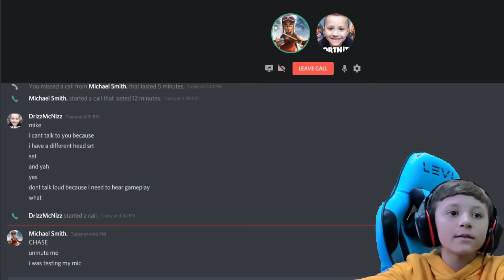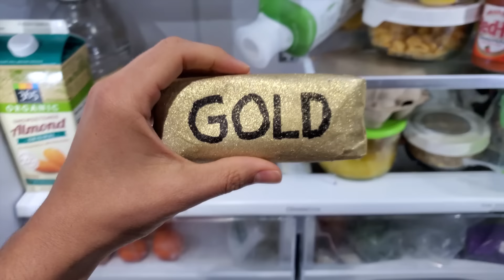ROBLOX PIGGY: Escape Peppa Granny Chapter 1,2,3,4,5 & 6 (The FGTEEV Boys Gameplay #56)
FGTEEV is back in ROBLOX after 6 months!!!  We check out PIGGY for the first time and play Chapter 1 Granny's House, Chapter 2 Station, Chapter 3 Gallery, Chapter 4 Forest, Chapter 5 School, & Chapter 6 Hospital Maps.  Thumbs up if you can't wait for us to play Chapter 7 which came out right after we were done recording this believe it or not! :)

📚Buy our New York Times Best Selling FGTeeV Presents "Into The Game" Book wherever books are sold: